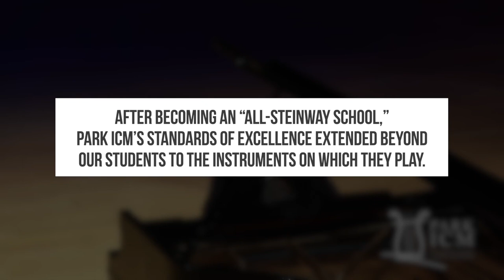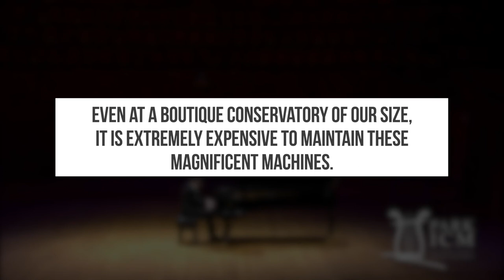Behzod Abduraimov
Meet Behzod Abduraimov, Artist-in-Residence at Park University's International Center for Music.